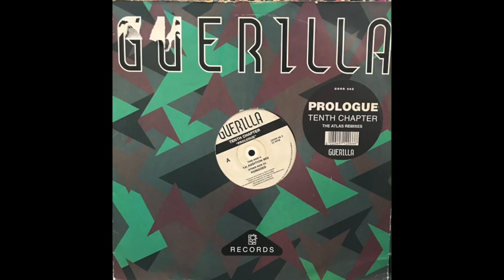Tenth Chapter - Prologue (1st Addition Mix)